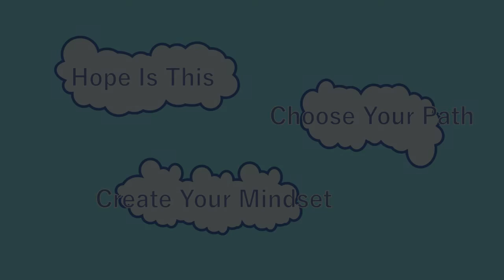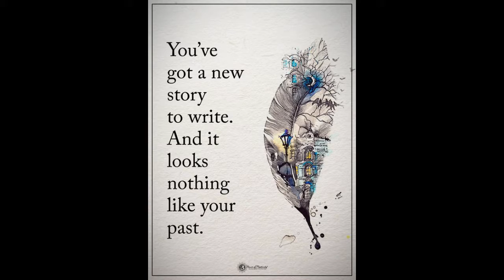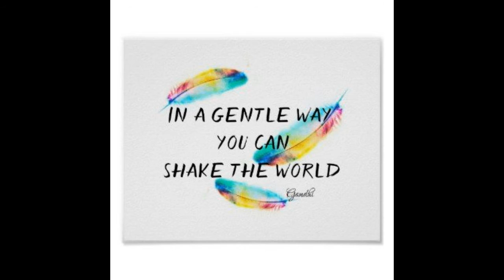Hope is this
Made by Andy_Dabz AM/PM Tha Krypt Keepa
Video made by Gabrielle Tha Fallen
pictures from google and pinterest